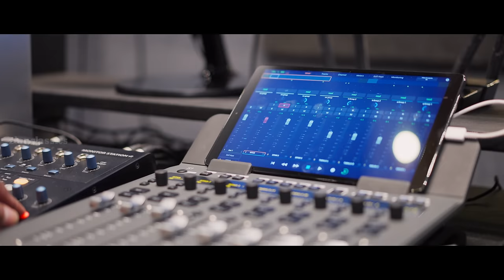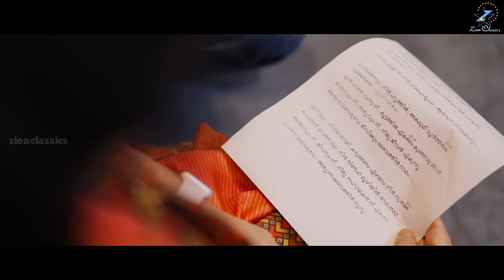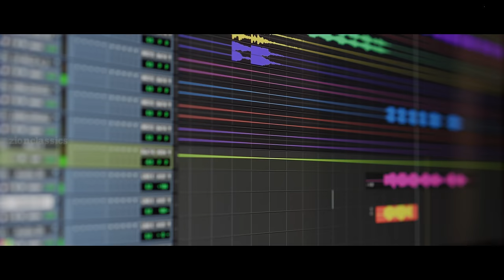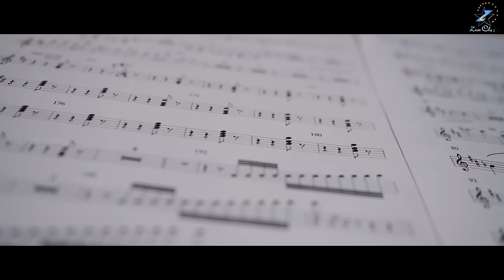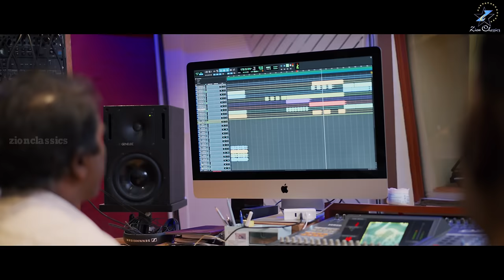KARUNARDRA SNEHAM | EESWARAN | S P VENKATESH | K S CHITHRA | NITHIN K CHERIAN | JINO KUNNUMPURATH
Zion Classics YouTube channel brings before you the Christian album “Eeswaran” with heavenly songs by esteemed music director Sri. S. P. Venkatesh after a long interval. Along with Malayalam, the songs are sung in six different languages; Hindi, Tamil, Kannada, Telugu & Bengali by eminent singers including our beloved Nightingale Chithra Chechi, John Jebaraj, Ajay Warriar, Anuradha Bhat, Ankitha Kundu, Maria Kolady, Uthara Pattathil and Teslin Shaji. ‘EESWARAN’ is the fruit of the hard work of hundreds of renowned artists from different languages mainly Lyrics by Nithin K Cheriyan, Dr. A.Pravin Asir, Ashish Bagh, Apurbo KR Haldar, Fr.Peter BC Ssr and Samson Veruva.  The new project of Zion Classics is directed by Jino Kunnumpurath with long 22 years of Christian devotional musical journey. Let’s listen to the album ‘Eswaran’ whole heartedly and worship our Redeemer closer.

          ♫ Song Details ♫

♪ Album : Eeswaran
♪ Song : Karunardra Sneham
♪ Singer  : K S Chithra
♪ Lyrics  : Nithin K Cherian
♪ Orchestration : Babu, Gopal and V G Harish Kumar
♪ Final Mix & Mastered By : Mani Rathnam (The Mystic's Room-Chennai)
♪ Rythm Composed by : V Sukumar
♪ Violins : Sebastian,Rex Isac,Girijan,Balu,Cyril,Jerry,Jaikumar,Ravi,Imam,Selvaraj,Sastri,Sasi,Sreedhar and Chandru
♪ Viola  : Jerry,Cyril,Chandru and Imam
♪ Cello  : Seenu and John
♪ Double Bass : Francis
♪ Flute : Vijay Prakash
♪ Trumpet and Trobone : Viji H
♪ Sound Engineer : Sundar Raj
♪ Music Conductor : Sekhar
♪ Studio : John Studio Kodampakkam
♪ Studio Assistant : Sreedhar
♪ S P V Sir Assistant : Ramanadhan
♪ Chorus : Deepesh,Ranjith Unni,Feji Aswin,Priya Prakash,Devu Mathew
♪ Subtitle : Shibu Sreedhar

♪ DOP   : Jobin Kayanad
♪ Editing : Jibin Joy
♪ DI  : Reckson Joseph
♪ Graphics : Nidhin
♪ Design : Astra Kochi
♪ P R O : Manju Gopinadh
♪ Special Thanks : Prasad Baby USA
♪ Banner  : Zion Classics

                        ♫  Available On ♫

            ♫ Lyrics ♫

 കരുണാർദ്ര സ്നേഹം അകതാരിലലിയും
ആത്മാവിൻ ആനന്ദം നീയേ
കാവൽ വിളക്കായ്‌ എരിയേണമുള്ളിൽ
ചിരകാലമീ സ്നേഹ നാളം
ഓരോ രാവും ഓരോ പകലും
നിൻ മാറിൽ ചാരുന്നു പൈതലായ്‌
എന്നും ഉള്ളിൽ നിൻ സ്നേഹരൂപം
ആരാധന നിനക്കെന്നും

ചേർത്തെന്നും നിൻ ഹൃത്തിൽ
അകലുമീ ധൂർത്തയാം പുത്രിയെന്നെ
എൻ ചാരെ വന്നു നീ കൂട്ടത്തിൽ
ഏകയാം കുഞ്ഞാടു ഞാൻ
മാർഗവും നീ സത്യവും നീ
നിത്യ ജീവൻ ഏകുന്നു നീ
ആത്മ നാഥനേശുവേ ജീവിക്കും ദൈവത്തിൻ നാമം

എന്നാളും നിന്റേതായ്‌ കരുതേണം ഏഴയാം നിൻ സുതയെ
കാലങ്ങൾ മാഞ്ഞാലും നിൻ സ്നേഹ മൂഴിയിൽ ശാശ്വതമേ
ആത്മാവും നീ ജീവനും നീ നിത്യ സഹായകൻ നീ ഏകനേ
പ്രാണനാഥനേശുവേ അത്യുന്ന ദൈവത്തിൻ സൂനൂ